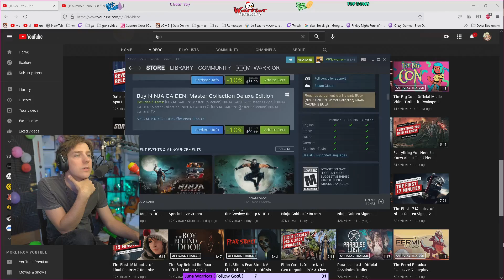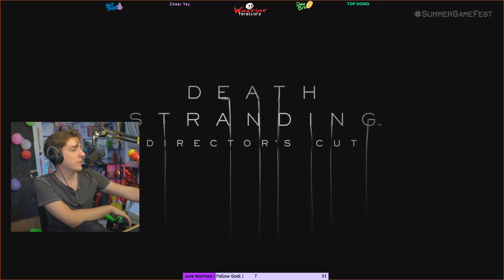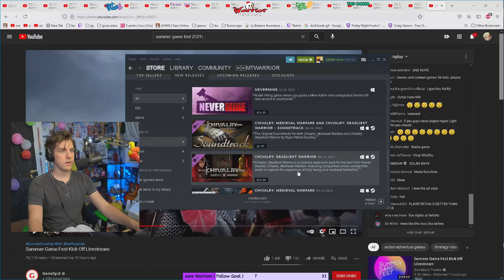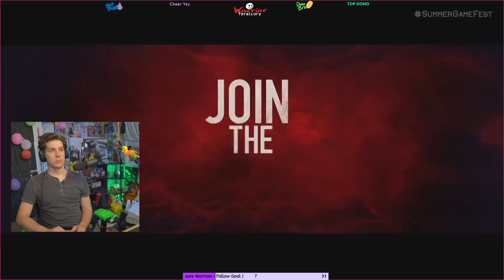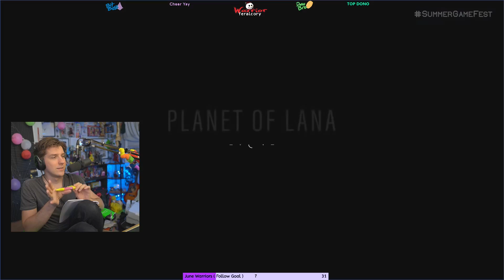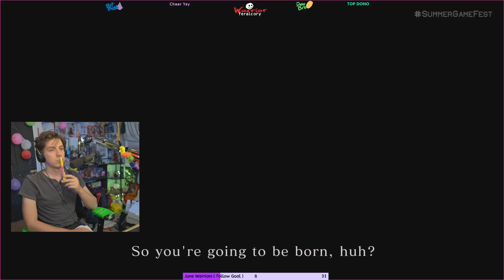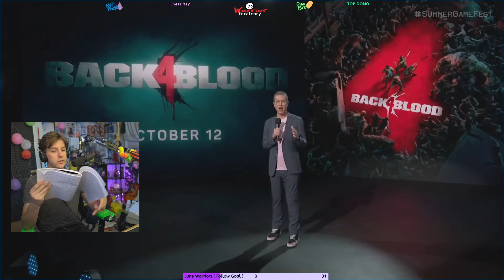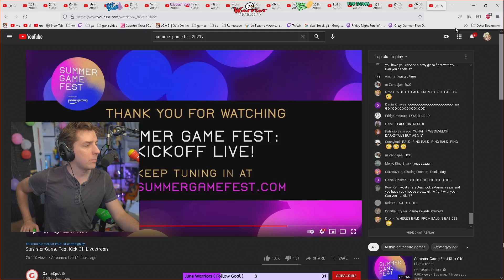SUMMER GAME FEST REACTION E3 2021